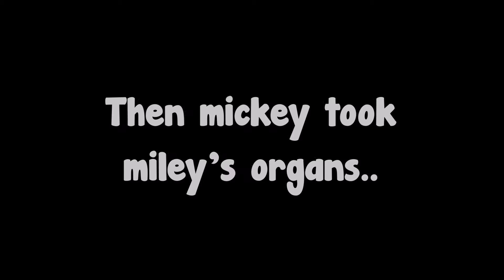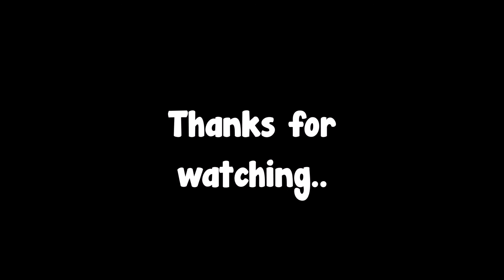After Disney Finished - MINECRAFT SHORT MOVIE